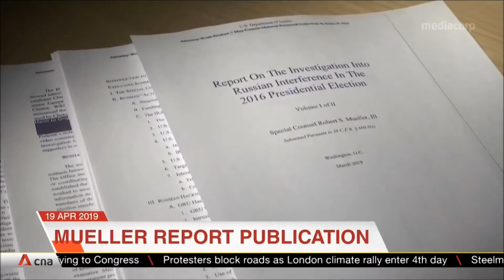CNA News Now 2019 mock in style with SBS World News Australia 2002 theme music